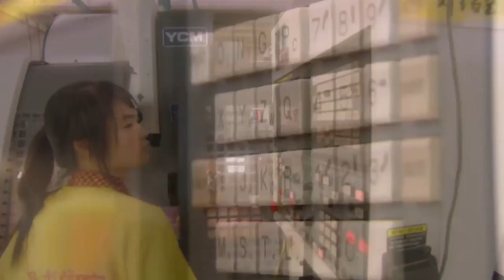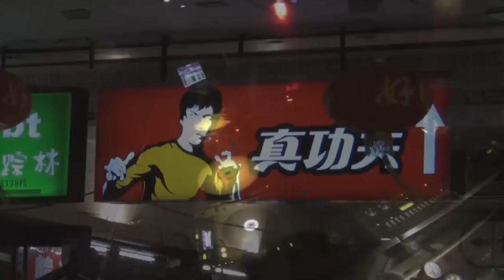TrinoVante - Oriental Whispers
Asia is a beautiful continent with many variations of life. This Track and Video compares the worlds of Urbanisation in Mega Cities, with the beautiful life of Rural Natural wild lives in Asia. From TrinoVantes personal experiences of living in Beijing and Travelling around Asia.